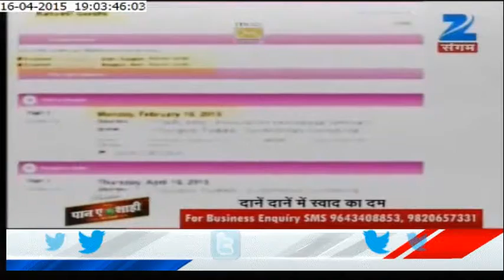Rahul is back !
Congress Vice President Rahul Gandhi  returned home from his 56-day sabbatical to challenging days ahead but his partymen were confident that he would revive the organisation that is struggling to come to terms with successive electoral debacles. Detail News on Zee Sangam.